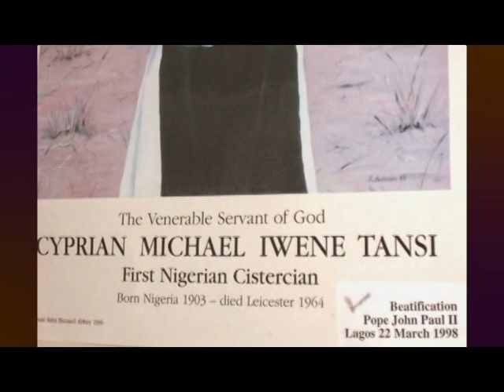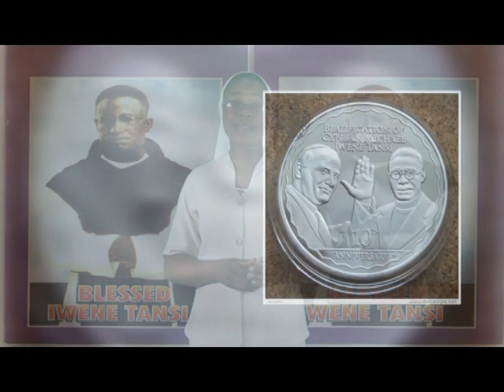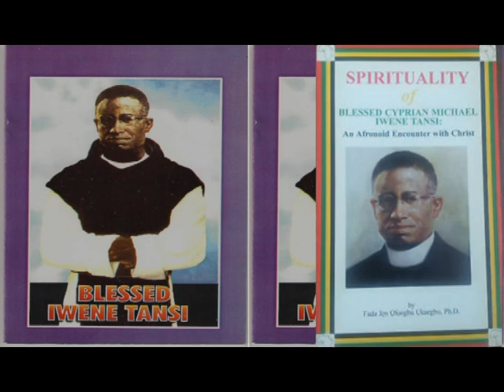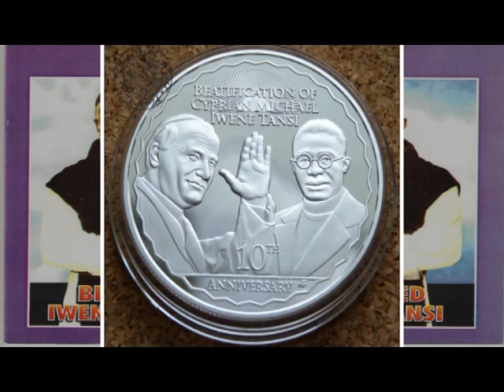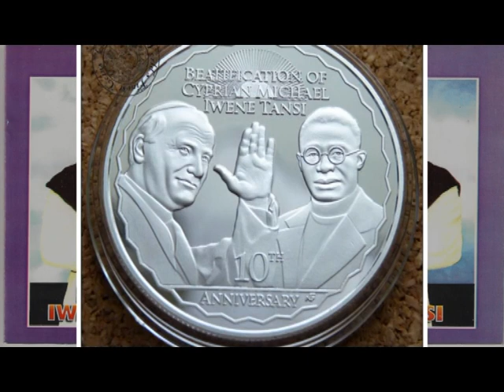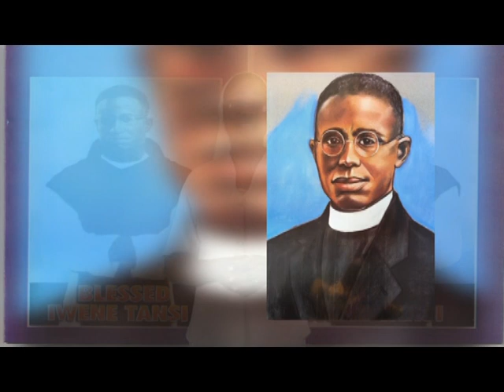20 01 Blessed Michael Cyprain Iwene Tansi